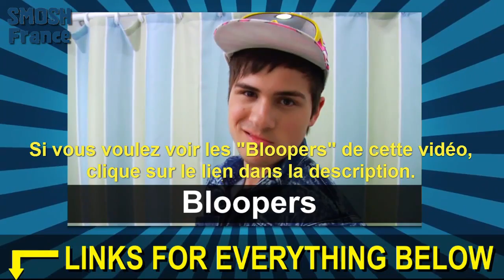My fanny pack -SMOSH- Sous-titré Français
Le sac banane est la meilleur chose qui soit! Cette vidéo le prouve.